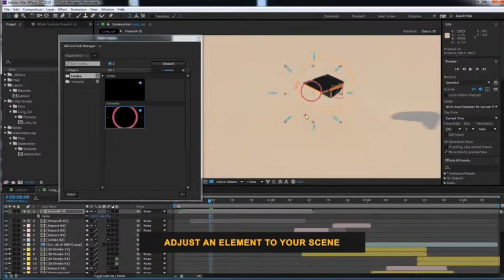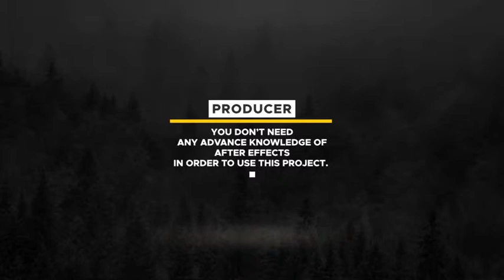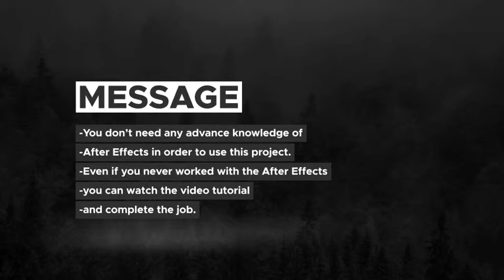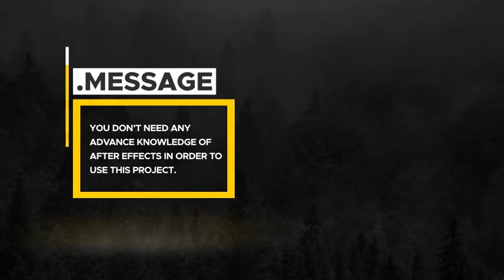Abstract Lower Third | After Effects Template | Elements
Special Thank You ❤ to dearts!

Recommended Section:
0:01 Pack Manager: Get 150+ elements for free at
4:53 Download 'Lux Design Awards'
4:53 Download 'Modern Elegant 2D Logo Opener'
4:53 Music
5:01.200 Download 'Subscribe project'